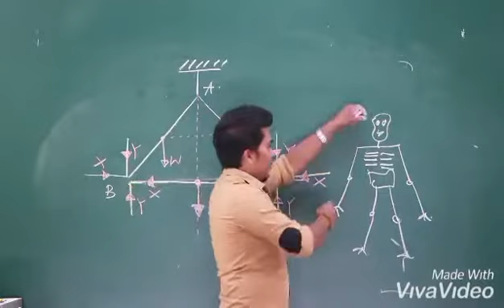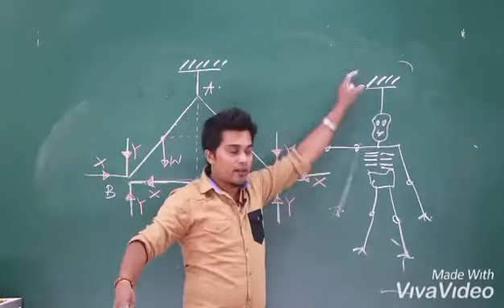ලංකාවටම online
කියවන්න...

මේ දිනවල හැමෝගෙම අධ්‍යාපන කටයුතු අඩාල වී තිබෙනවා. ඒ නිසා බොහෝ අය තාක්ෂණික ක්‍රම ඔස්සේ තමන්ගේ අධ්‍යාපන කටයුතු සිදු කරමින් ඉන්නේ.
ඒ නිසා හැමෝටම පහසු වෙන විදියට ඉගැන්වීම් කටයුතු කරන්න අපි වැඩපිළිවෙළක් සකස් කරා.

මේ යටතේ සෑම පාඩමක්ම vedio තාක්ෂණය ඔස්සේ නැරඹිය හැකි අතර
අවශ්‍ය ඕනෑම මොහොතක ඒ නැරඹීමට අවකාශ පවතී.
එක් පාඩම් ඒකකයක් අවස්ථා දෙකක් නැරඹීමේ පහසුව මේ යටතේ හිමිවේ.
සෑම පාඩමකට ම අදාළ මුද්‍රිත නිබන්ධන හා ප්‍රශ්න පත්තර හිමිවේ

මෙම වැඩසටහන් ට ලංකාවේ ඕනෑම ශිෂ්‍යයෙකුට සම්බන්ධ වීමට හැකියාවක් පවතී.
 යන අංකයට වට්ස්ඇප් මැසේජ් එකක් යොමු කරන්න.

දන්න අයට පණිවිඩය දෙන්න